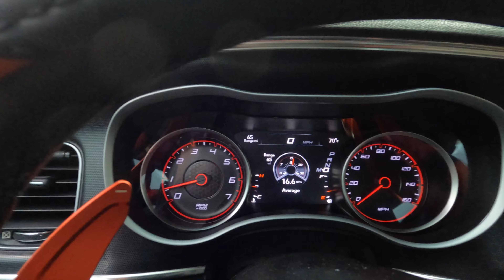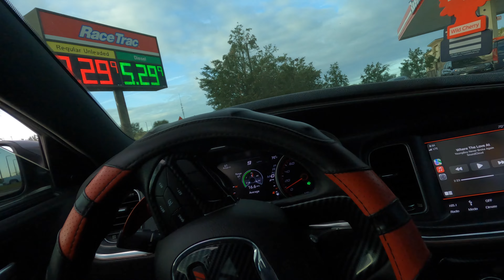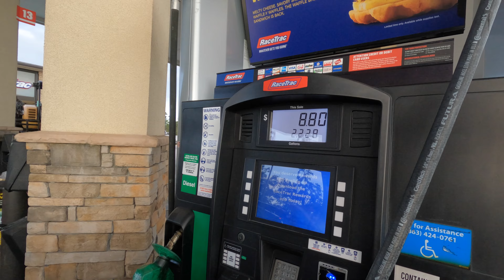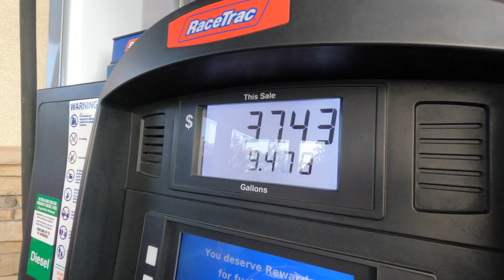I ALMOST GOT JUMP FOR MY DODGE CHARGER AT THE GAS STATION😡